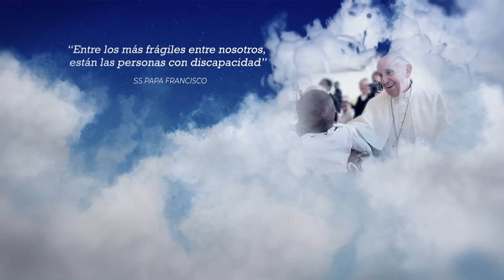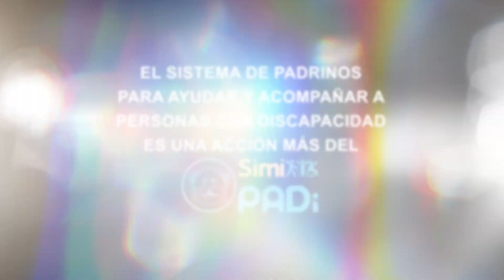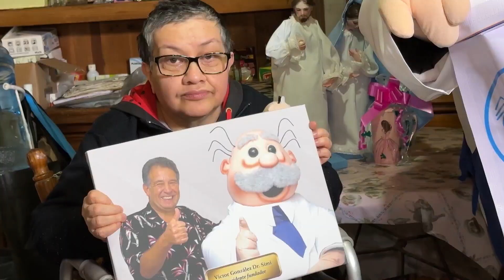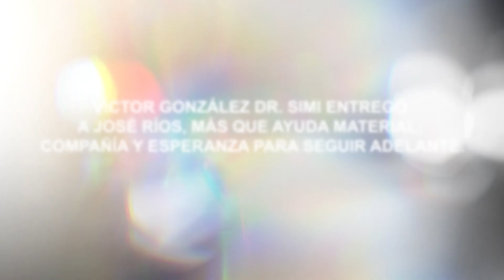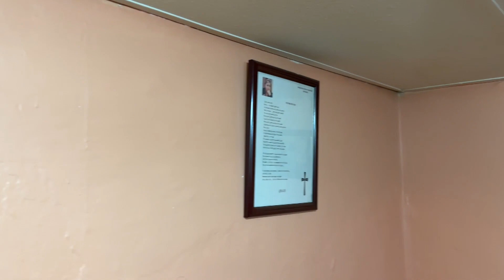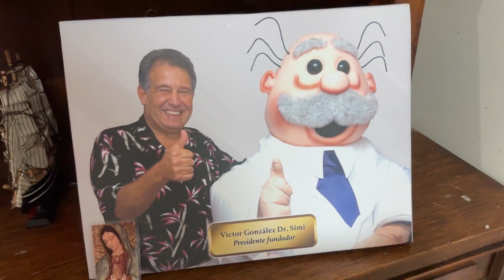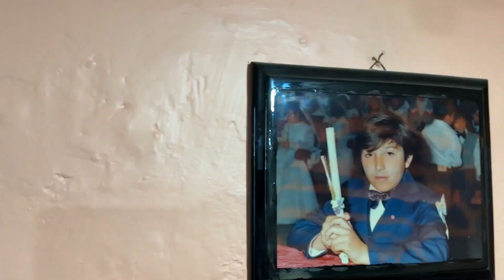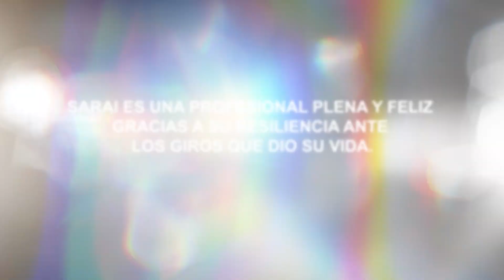ACTOS DE BONDAD | MIÉRCOLES 13 DE MARZO 2024